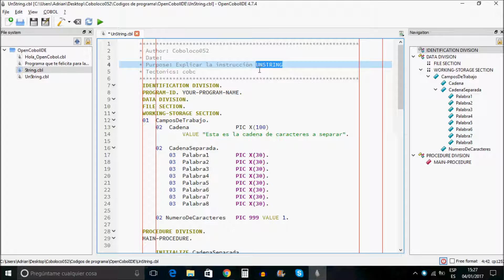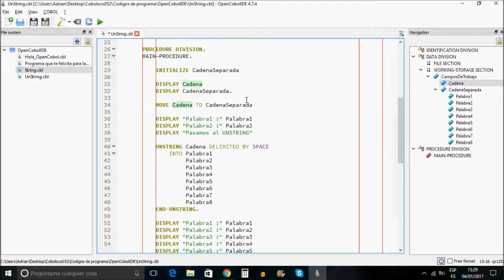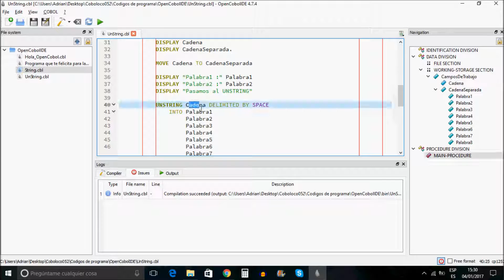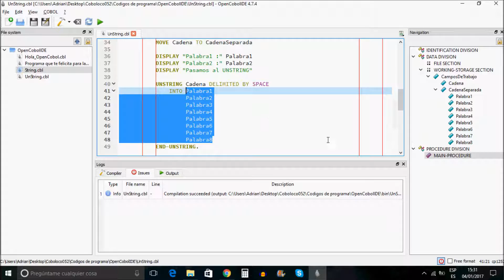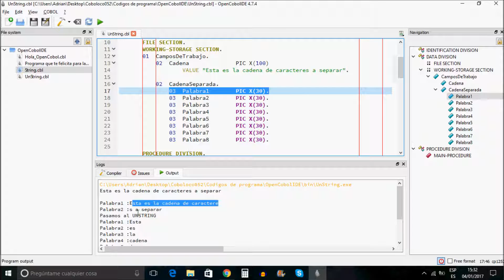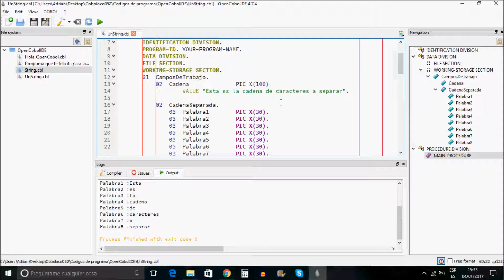Instrucción UNSTRING Separar Cadenas de Caracteres en Cobol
Para separar cadenas de caracteres en Cobol tenemos la instrucción UNSTRING que explico en este vídeo.

Para ello me sirvo de una variable alfanumérica de 100 posiciones(PIC X(100)) donde guardo una cadena de caracteres y la separa por espacios y otra que subdivido en 8 variables más para almacenar cada una de las palabras de la primera variable.

Con el programa de Cobol que muestro se puede ver como se delimitan los campos o las longitudes de las cadenas que quiero separar mediante el DELIMITED BY, y donde se almacenan estas variables con la clausula INTO.

Dale al me gusta y comenta tus dudas o sugerencias.